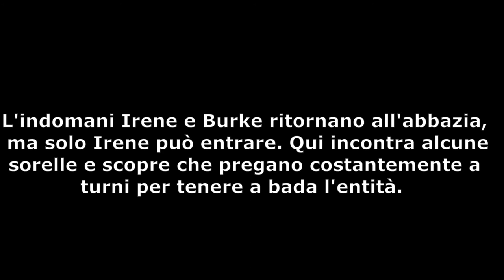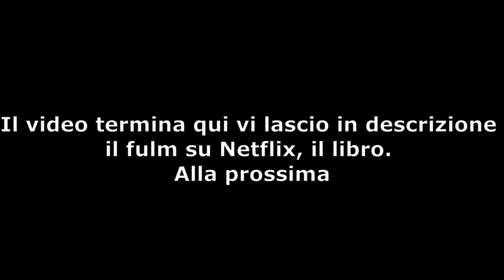The Nun La vocazione del male (Prod.by briscola007)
ragazzi troverete questo video sulla playlist Horror
Diretor:Briscola007
Prod By : Briscola007
Conduttore: Briscola007
Creator: Briscola007
Video Editing: Briscola007

ECCO IL LINK PER IL LIBRO

Computer
Cuffie
LINK PER IL DVD